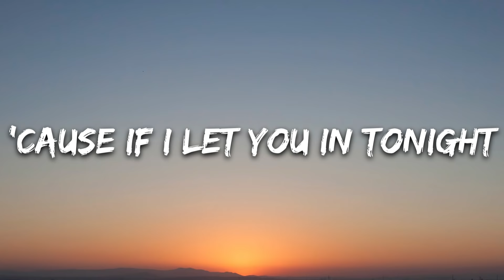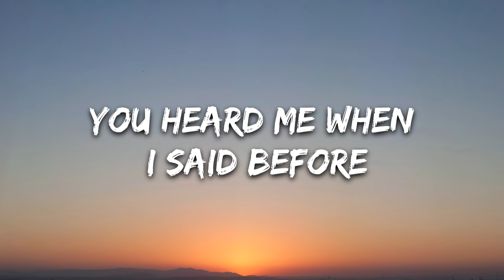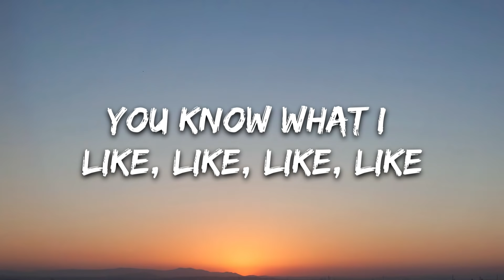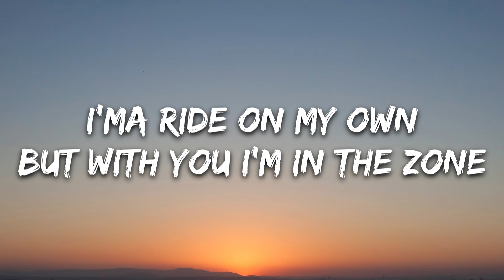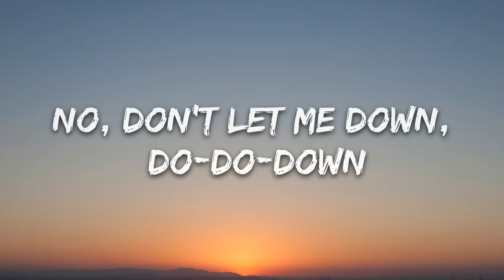Mabel - Mad Love (Lyrics)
🎤 Lyrics: Mabel - Mad Love

[Verse 1]
Boy, you lookin' like my type
But tell me, can you hit it right?
'Cause if I let you in tonight
You better put it do-do-down, do-do-down
Now we do without the talk
I ain't playing anymore
You heard me when I said before

[Pre-Chorus]
Made me say
You know what I like, like, like, like
Come put your body on mine, mine, mine, mine
Keep it up all night, night, night, night
Don't let me down, do-do-down

[Chorus]
All night give me mad love
Yeah, don't let me down, do-do-down
All night give me mad love (Give me mad love)

[Verse 2]
You come over, we could chill
Tell each other how we feel
But, baby, you know I love the thrill
When you put it do-do-down, do-do-down
I'ma ride on my own
But with you I'm in the zone
One shot, don't let it go

[Pre-Chorus]
Made me say

[Bridge]
If I back up, can you handle?
Get it all night, give me mad love
Don't be too nice, better man up
No, don't let me down, do-do-down

[Outro]
Made me say
If I back up, can you handle? (You know what I like, like, like, like)
Get it all night, give me mad love (Come with your body on mine, mine, mine, mine)
Don't be too nice, better man up (Keep it up all night, night, night, night)